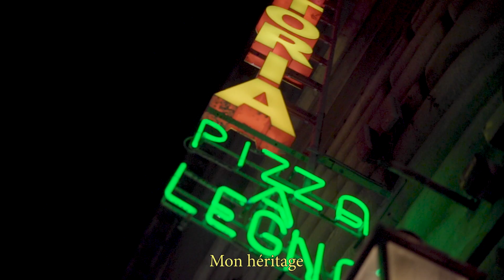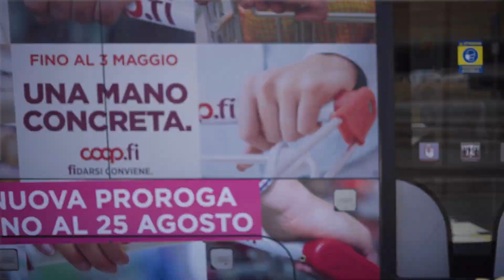DECADENCE | BreakDance MOVIE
Synopsis: Mehdi est un jeune danseur voyageant de ville en ville dans la simple idée de s’épanouir dans sa passion, son périple le mène à Florence la Magnifique ou l’expression de son art y prend toute son ampleur.

Merci à Medhi de m'avoir accompagné dans cette aventure Italienne BIG UP man +++

AN ORIGINAL PURE MOTION MOVIE